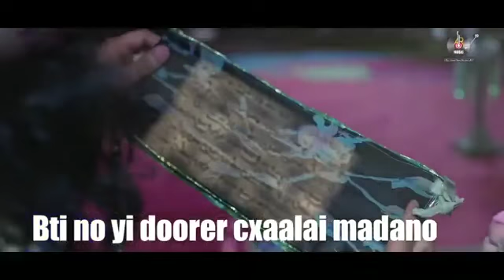Sultan yousuf shah chak and habba khatoon